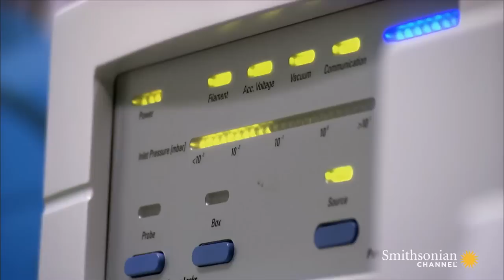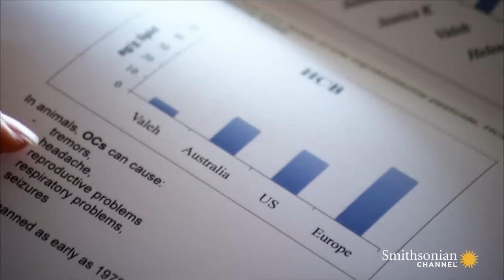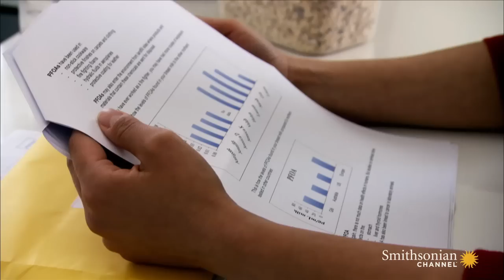The Chemicals Found in Breast Milk Will Shock You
Ten young mothers submit their breast milk for lab testing. The reports that come back contain a slew of strange chemicals and substances.